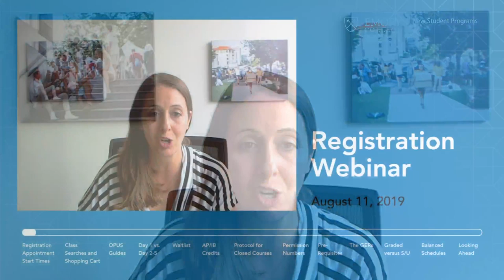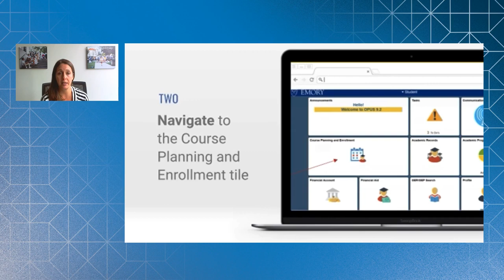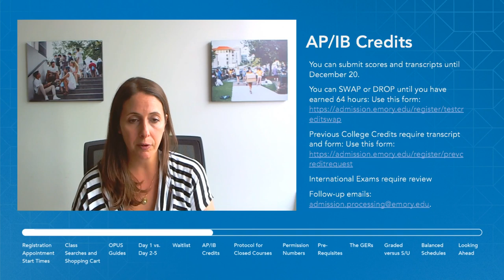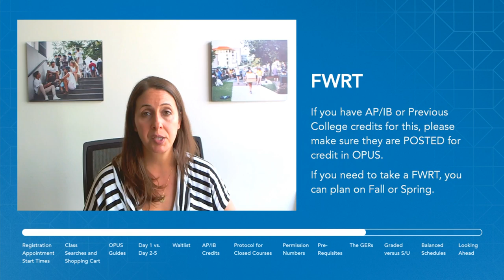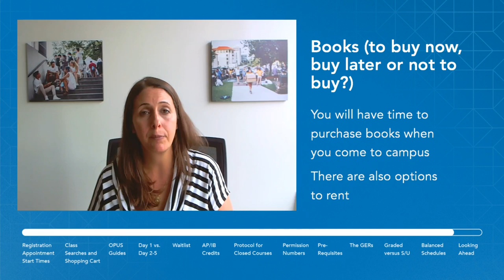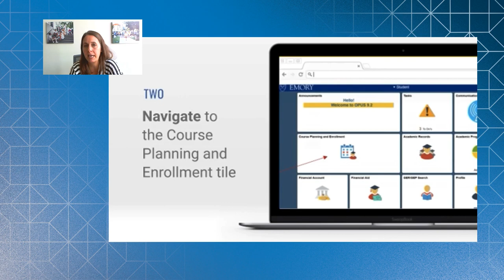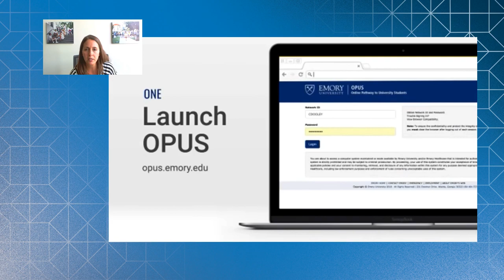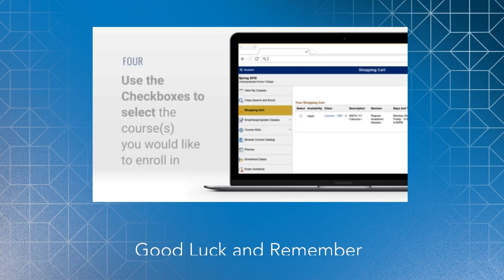Registration: Day 1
Tips and tricks ahead of Course Registration beginning Monday, August 12.